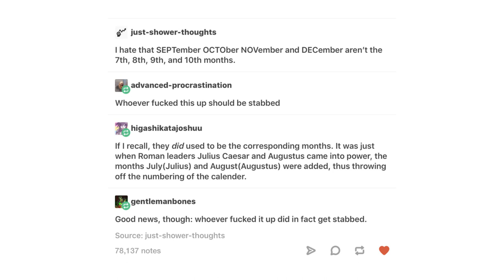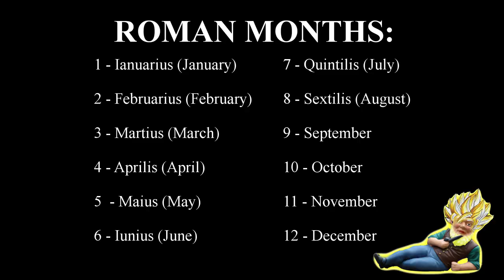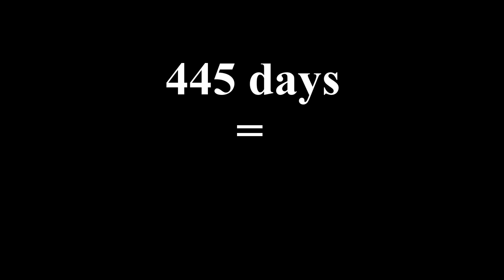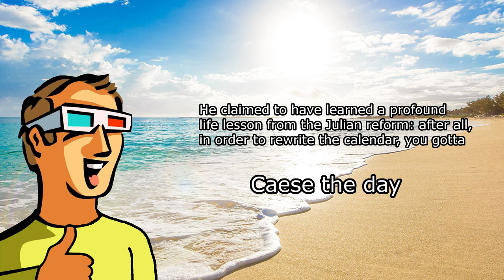Did Julius Caesar Wreck Our Calendar? (Casual Conspiracy #17)